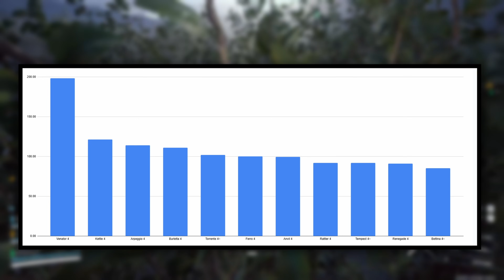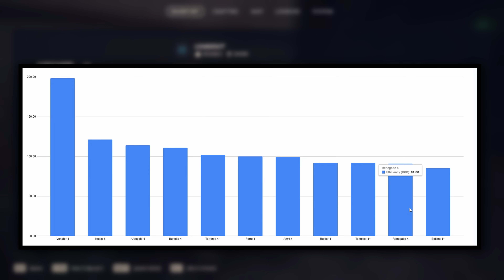Using Math To Find The Best Gun In Arc Raiders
In this ARC Raiders video we finally put an end to the most op gun debate by taking a look at the math. And we will finally discover the durability burn for most guns.

ARC Raiders is an upcoming multiplayer, extraction adventure, set in a lethal future earth, ravaged by a mysterious mechanized threat known as ARC. ~steam Store

Firespark81 is best known for games like ARC Raiders, Noman's Sky, Cyberpunk 2077, Baldur's Gate 3, Valheim, Kingdom Come Deliverance 2 and more. He creates guides covering everything from exploits to full walkthroughs. His attitude and approach to games is similar to the likes of Asmongold, Shroud, or CohhCarnage.
𝐈ғ ʏᴏᴜ'ʀᴇ ʟᴏᴏᴋɪɴɢ ғᴏʀ ᴀɴ ᴇ𝐱ᴄᴇʟʟᴇɴᴛ ᴄᴜꜱᴛᴏᴍ ꜱᴇʀᴠᴇʀ ʜᴏꜱᴛ ᴄʜᴇᴄᴋ ᴏᴜᴛ 𝐆-𝐏𝐨𝐫𝐭𝐚𝐥